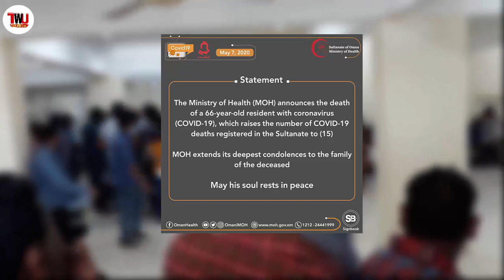Oman news today | 8 May | stay home | stay indoor in oman | Muscat News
Oman news today 8 May stay home stay indoor in oman